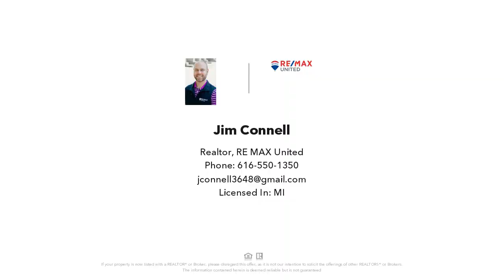820 4 Mile Road NE, Grand Rapids, MI Presented by Jim Connell.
820 4 Mile Road NE

Contact Jim Connell for more information.

Fall in love with this spacious and recently updated Ranch home in Northeast Grand Rapids. This home features a nicely updated kitchen with stainless steel appliances and a large living area that are complete with Luxury Vinyl Plank flooring. There is a set of sliding doors leading out to a huge deck that is great for relaxing and entertaining and overlooks the generously sized, fully fenced in backyard. 3 spacious bedrooms with real wood floors along with 2 full baths round out the main level. The lower level features a 4th bedroom/Den with a real wood burning fireplace, recently updated third full bath and a huge rec room that has endless possibilities and also has french doors that walkout to your giant patio complete with Hot Tub. New Roof (2015) Furnace (2018) AC (2020).